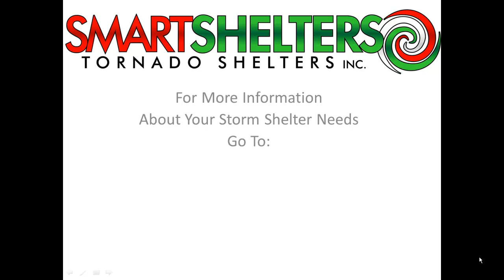Smart Storm Shelters Winner Sept 2012 Yukon, OK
Smart Shelters Inc builds and installs storm shelters and has two manufacturing facilities located in Oklahoma City, OK.  One serves the Oklahoma area and the other it's national distributors.  We are currently having a Facebook contest where we are giving away 1 storm shelter per month for the next 12 months and this is the first drawing announcement.

to register to win.